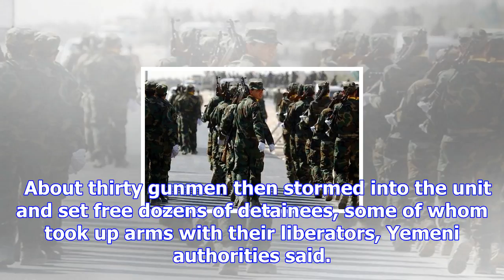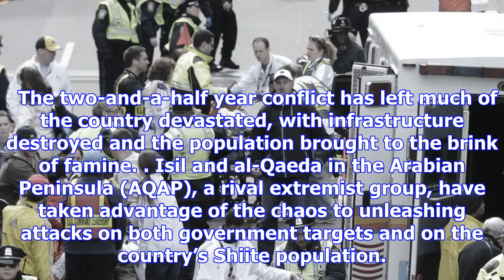Seventeen killed as 'isil militants' storm security compound in yemen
At least 17 people were killed after dozens of masked militants stormed a Yemeni government security...